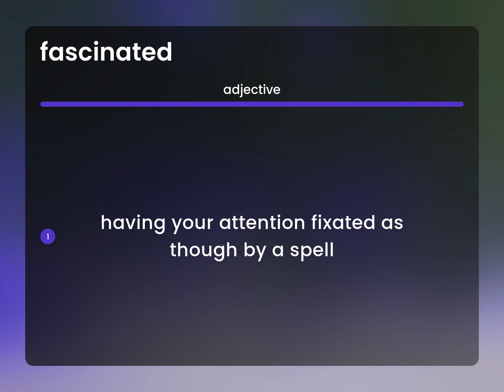Fascinated • definition of FASCINATED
What does FASCINATED mean?